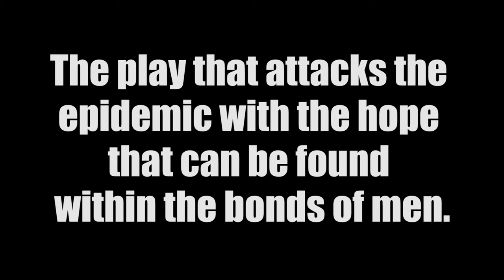Suicide Row - THE MC SHOWROOM 1-12th November